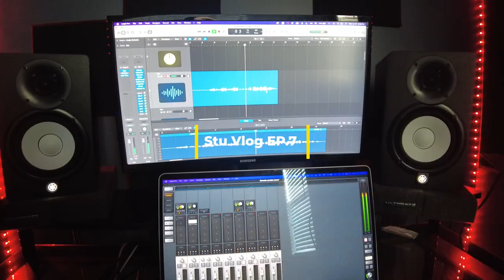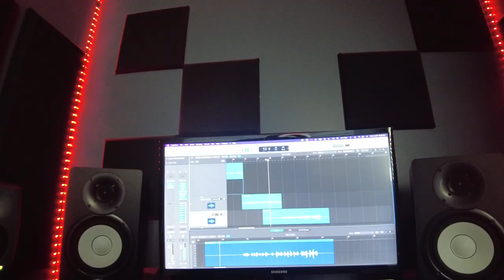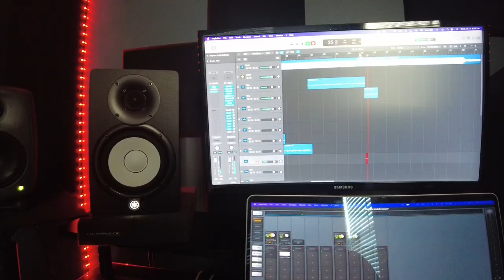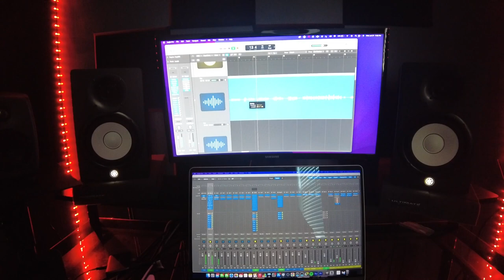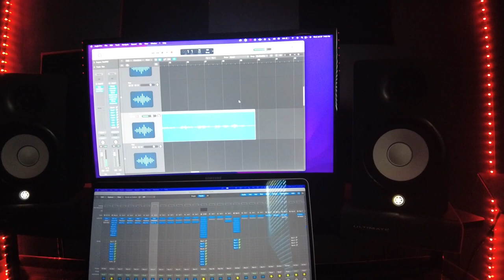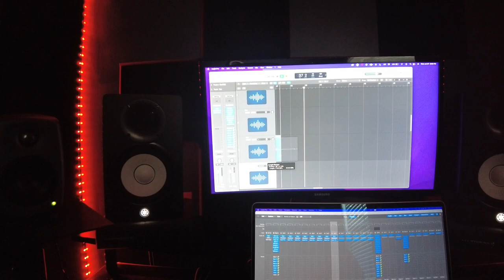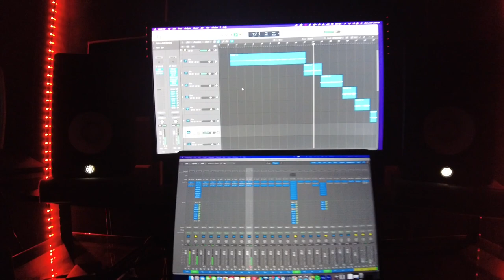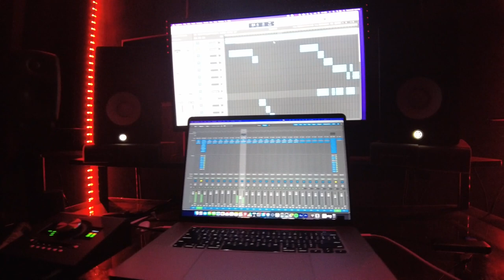Studio Vlog EP.7 Made Bangers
Went crazy in the lab with @hardnardx2 and @__rr50ball‼️

My Gear:
Apollo Twin Mk2
Neumann Tlm 103
Shure Sm7b
MacBook Pro 16 inch I9 16gb 1Tb SSD
Yamaha Hs5 Monitors
Launch-key mini
Roland Juno-Ds
Logic Pro X
Pro Tools
Audio Technica Atm M50x
Waves Plugins
Slate Digital Plugins
UAd Plugins
Heritage Audio HA-73 Eq Pre Amp
Klark Teknik  2A-KT Compressor
Soundtoys 5
Analog Lab
Omnisphere
Premier Pro